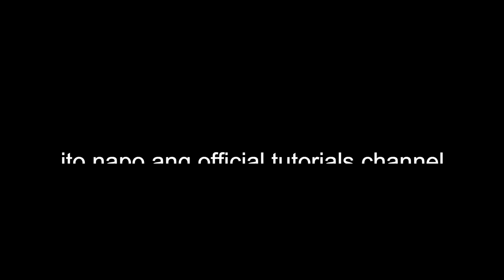'Bubble Gang's Istambay sa Looban (guitar chords)